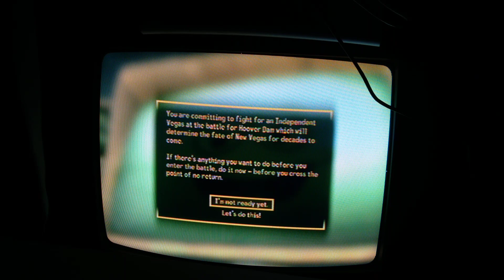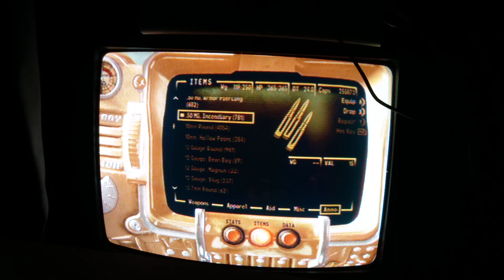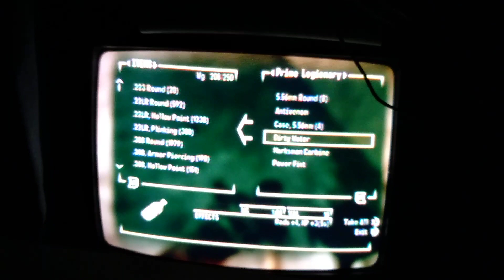Fallout New Vegas: Battle of Hoover Dam Siding With Yes Man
Battle of Hoover Dam. Siding with Yes Man Ending.